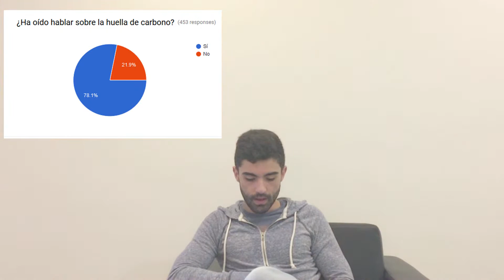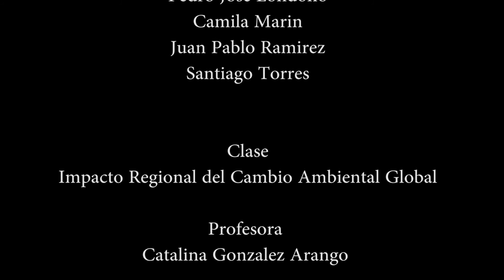Video Impacto Ambiental Global